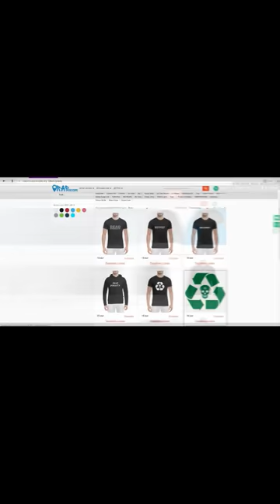Edik Kingsta о Oxxxymiron, KIZARU, Смоки Мо, Шумм, 140 BPM, FEDUK, LIZER, ЛСП, VibeHuter (1.3.2018)